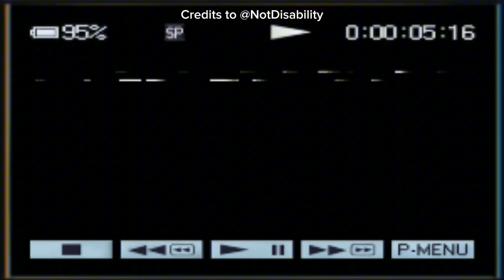found_tape.mp4 (by @notdisability) (reupload)